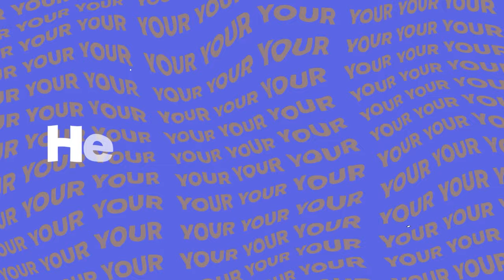Changing The World at Adziv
• The aim is to not just stand brands, but to become one. At Adziv, we believe credence is the fuel for success
 • Our outlook is to create a kin of clients , a nexus so dynamic and cogent that it creates a coherent.
 • At your service with Ecommerce, UI/UX, Web Design, Branding, Creative Design, Shopify, Technologies, Copywriting, SEO.
 • The creation and modelling of affluence and stellar art. Supporting small business and modelling them into Trademark.
 • At Adziv, we believe it is the earnest aptitude and the never give up attitude of those who run their shows on billboards.
 • We are at Adziv, are you?